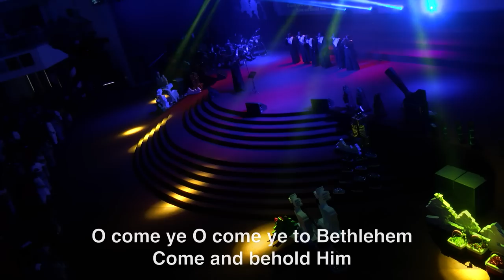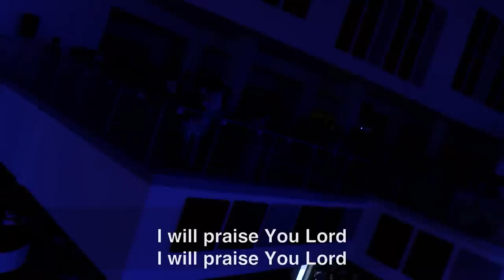Fountain Worship Team - Christmas Praise Led By Femi Olulowo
Christmas-themed praise led by Femi Olulowo and The Fountain Worship Team.

Recorded during the 2018 Annual Christmas Carol Service at The Fountain of Life Church, Ilupeju Lagos.